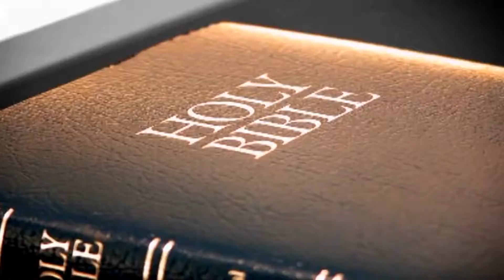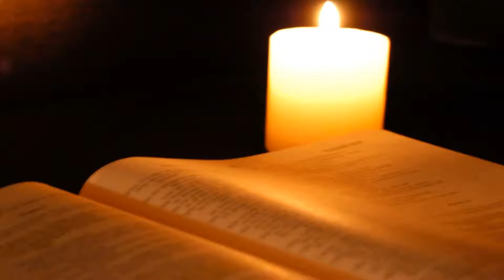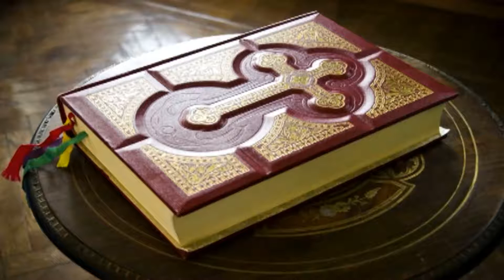5 Really Freaky Sex Things In The Bible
Retarded at best!!!
1. DEFORMED PEOPLE CANNOT APPROACH GOD (Leviticus 21:18-21)
2. NON-VIRGINS ARE TO BE STONED- (Deuteronomy 22: 20-21)
3. A WOMAN'S PUNISHMENT FOR DEFENDING HER HUSBAND = CUT OFF HER Hand (Deuteronomy 25:11-12)
4. GIVING BIRTH TO A DAUGHTER MAKES YOU UNCLEAN FOR 66 DAYS (Leviticus 12:5)
5. PUNISHMENT FOR DISOBEYING GOD: YOU WILL EAT THE FLESH OF YOUR SONS AND THE FLESH OF YOUR DAUGHTERS (Leviticus 26:27-30)
6. IF YOUR BROTHER DIES, YOU NEED TO BANG HIS Wife (Mark 12:19)
7. NO BASTARDS MAY ENTER THE CHURCH (Deuteronomy 23:2)
8. CURSING AT YOUR PARENTS WARRANTS DEATH (Leviticus 20:9)
9. IF YOU STEAL SOMETHING, OR SIN IN ANY WAY: CUT OFF YOUR HAND (Mark 9:43)
10. MEN WITH WOUNDED OR MISSING MALE PARTS ARE NOT ALLOWED IN CHURCH (Deuteronomy 23:1)
11. WOMEN WILL NEVER TEACH OR HAVE AUTHORITY OVER MEN (Timothy 2:11)
12. INVITE YOUR ATTACKER TO BEAT YOU MORE (Matthew 5:39)
13. EVEN A LOOK COUNTS AS ADULTERY (Matthew 5:28)
14. WOMEN MUST COVER THEIR HAIR DURING PRAYER (1 Corinthians 11:5)
15. DIVORCE AND REMARRYING ARE BOTH CONSIDERED ADULTERY (Luke 16:18)
16. NO INTERCOURSE DURING A WOMAN'S PERIOD (Leviticus 18:19)